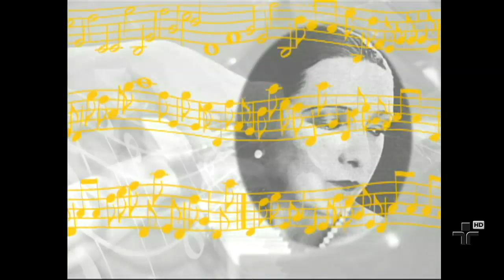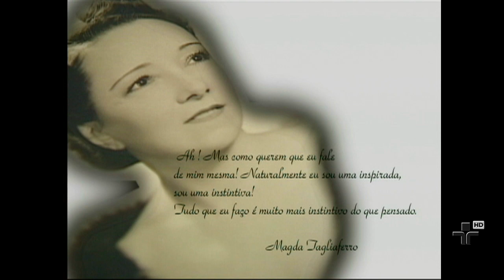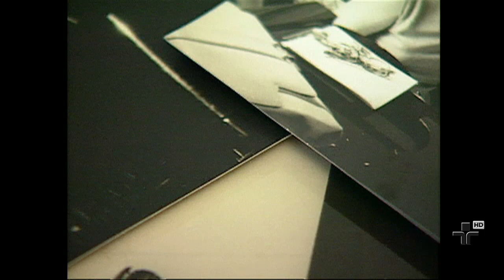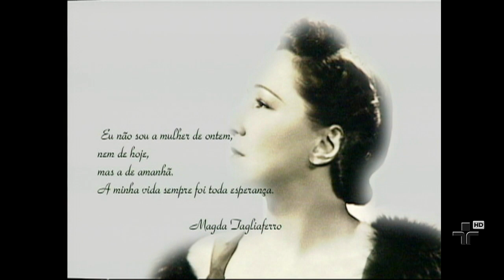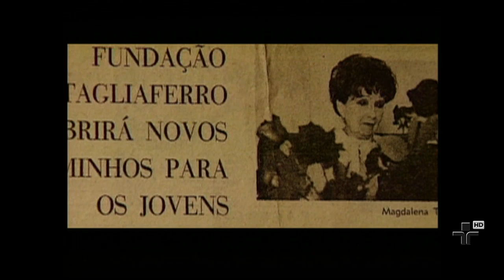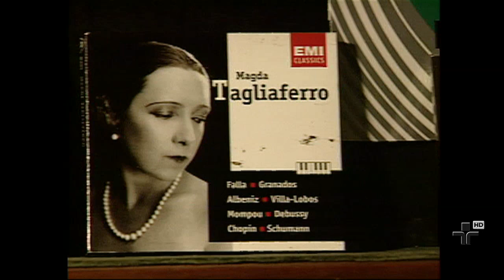Clássicos: Magdalena Tagliaferro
TV Cultura e Clássicos exibem documentário sobre a pianista Magdalena Tagliaferro, realizado e exibido em 2007

Direção:  Marcos Rombino
Direção geral de conteúdo:  José Roberto Walker